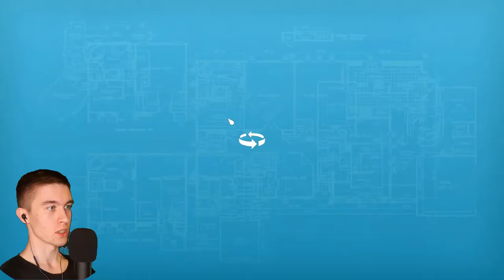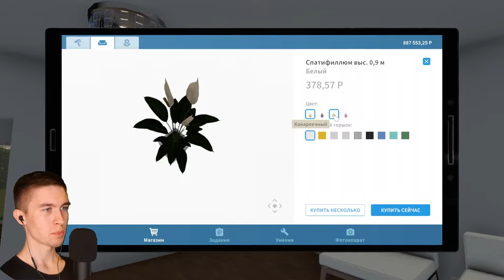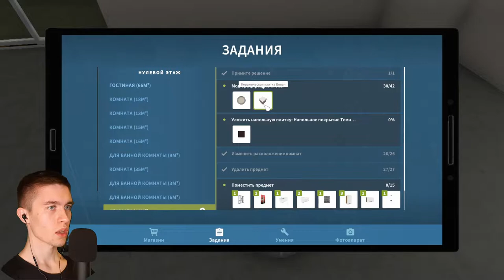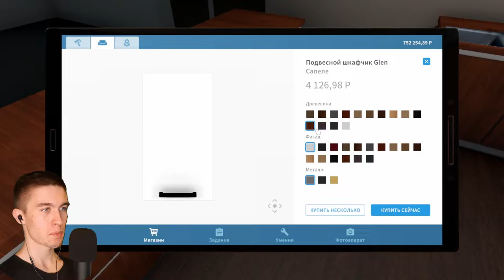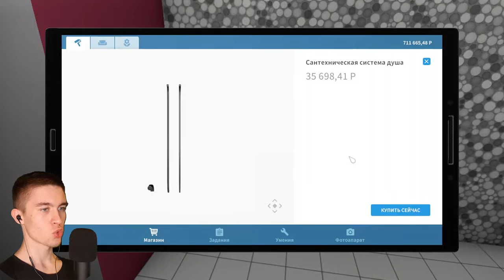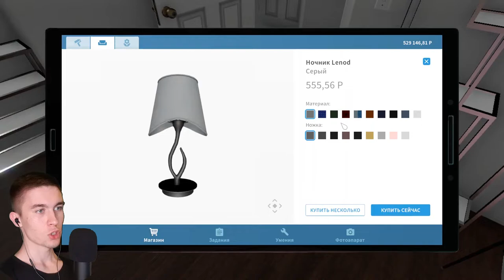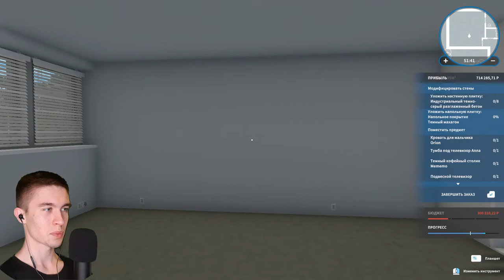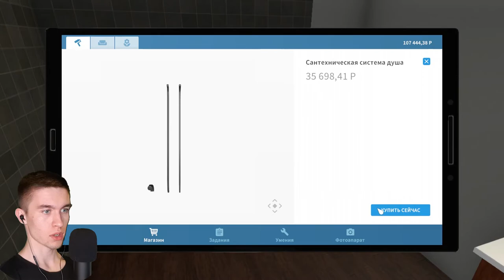ДОМ С ВИДОМ НА МОРЕ ► HouseFlipper #23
Игра: HouseFlipper.
Всем привет!
Меня зовут Дмитрий и я снимаю прохождение игр.